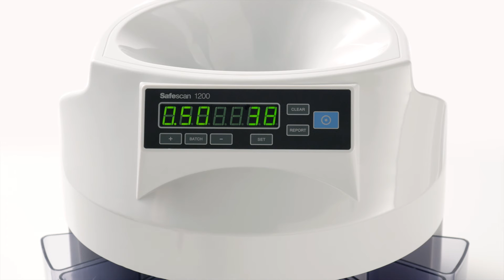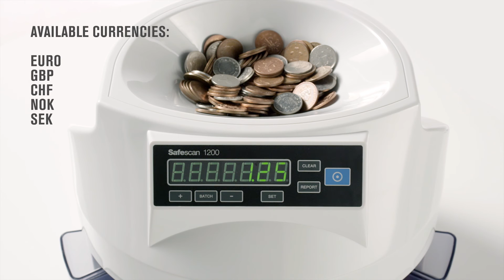Safescan 1250 - Coin Counter And Sorter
The robust Safescan 1250 EUR coin counter counts, sorts and batches coins.